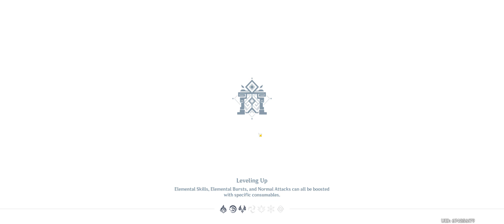Genshin Impact Natlan Story 2